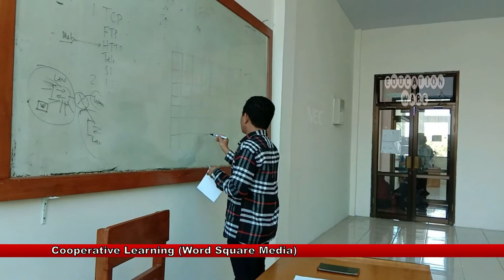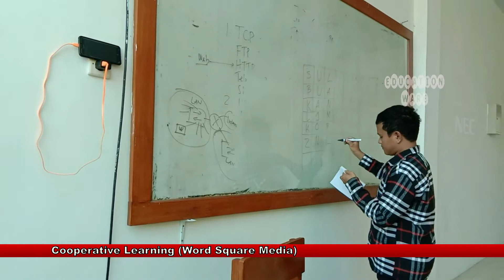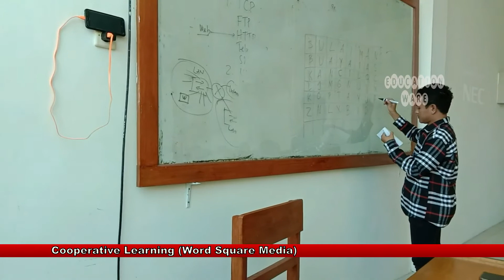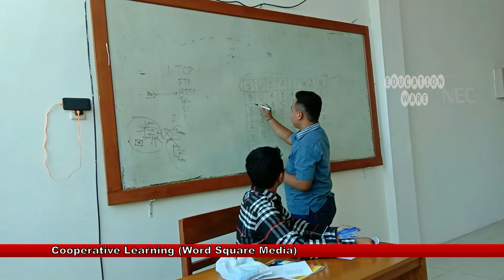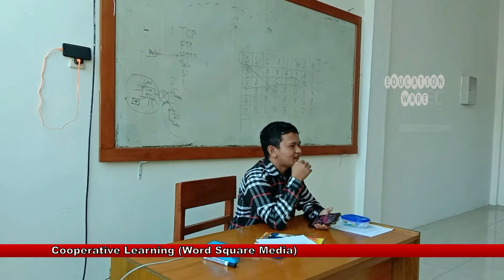Strategi Pembelajaran - Word Square Media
Strategi Pembelajaran
Cooperative Learning - Word Square Media

Model Pembelajaran Word Square merupakan model pembelajaran yang memadukan kemampuan menjawab pertanyaan dengan kejelian dalam mencocokan jawaban pada kotak-kotak jawaban. Mirip seperti mengisi  Teka-Teki Silang tetapi bedanya jawabannya sudah ada namun disamarkan dengan menambahkan kotak tambahan dengan sembarang huruf/angka penyamar atau pengecoh. Model pembelajaran ini sesuai untuk semua mata pelajaran.Tinggal bagaimana Guru dapat memprogram sejumlah pertanyaan terpilih yang dapat merangsang siswa untuk berpikir efektif. Tujuan huruf/angka pengecoh bukan untuk mempersulit siswa namun untuk melatih sikap teliti dan kritis.

Langkah-Langkah :
1. Pertama Mengambar kotak-kotak jawaban untuk menguji siswa lebih cepat menjawab soal yg di berikan.
2. Kedua Mengatur cara memahami dan menjawab soal yang di berikan, dan membentuk kelompok
3. Ketiga Menceritakan cerpen
4. Keempat Memberikan soal pada kelompok,soal yang di berikan untuk menguji kelompok yang memahami dengan isi cerita.
5. Siswa menyimpukan apa yang di berikan guru